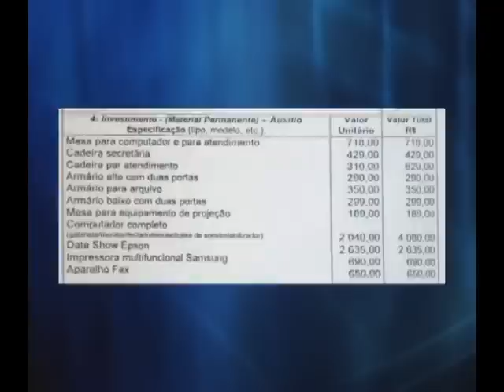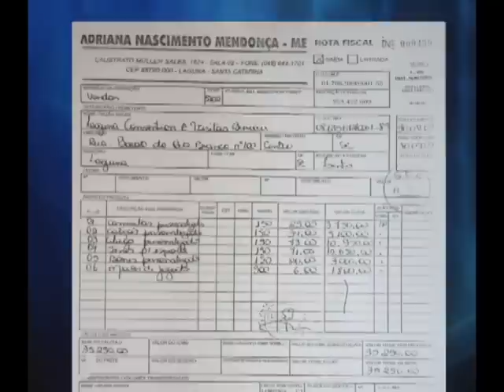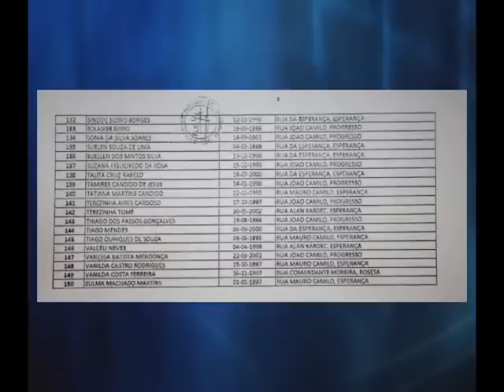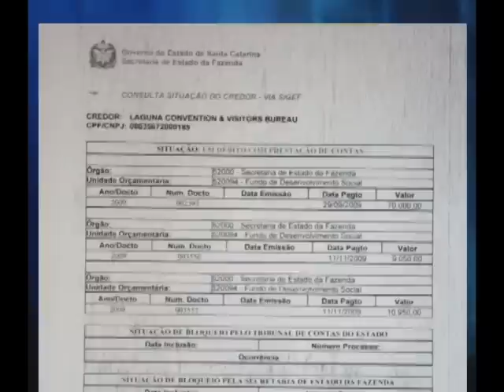Subvenções Sociais: projetos em Laguna sob suspeita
Mais uma entidade da região é investigada pelo Ministério Público por irregularidades na prestação de contas de recursos obtidos do Fundo Social. Em dois projetos, o Laguna Convention & Visitors Bureau recebeu R$ 90 mil para ações envolvendo a prática esportiva no município. Nos dois projetos, foram encontrados problemas. Por exemplo, na lista que consta os nomes de crianças supostamente beneficiadas, um dos registros é de uma senhora de 66 anos.

A promotora de justiça que atua na área da moralidade administrativa na comarca de Laguna, Elisabete Mason Machado, foi procurada para falar sobre o assunto. Mas segundo a assistente dela, o Ministério Público só vai se manifestar após o fim das investigações.